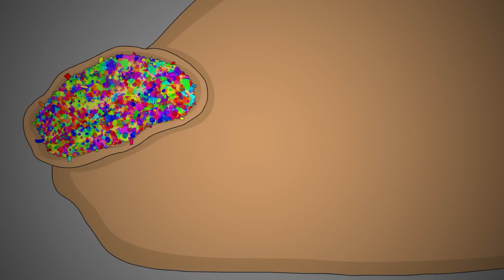Confidence Snatcher | 2D Animated Short Film (2021)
A kind young girl has her confidence snatched by bullies. But what happens when she is unable to grow back the confidence she lost?

This is my very first short film that I started back at university. I was very passionate about the story and never wanted to give up on it. It ended up taking me 3 and a half years to complete.
I am super proud of this story and I really hope you enjoy it as much as I enjoyed creating it!

Created by Simone Jones (scruffsim.animation)

Sound Design by Anthony Thanaxay

Narration by Alysha Jones

"Having a Good Day"
By Benj Heard

"Having a Good Day (INSTRUMENTAL)"
By Benj Heard

"Seine River"
BY I am Daylight

"Candyland"
By DANSHA

"Ballerina"
by Yehezkel Raz

Film Festivals

195 Countries Film Festival 3rd season-Award Winner
Aasha international film festival-Award Winner
Bettiah International Film Festival 2022-Award Winner
Hollywood's Monthly Film Festival-August 5, 2021-Award Winner
Auber International Film Festival-Award Winner
Qld XR Festival-April 23, 2022-Finalist
Los Angeles Animation Festival-November 21, 2021-Finalist
Lonely Wolf International Film Festival-April 29, 2022-Semi-Finalist
Stockholm City Film Festival-November 19, 2021-Semi-Finalist
AniMate - Australia Animation Film Festival-March 13, 2022-Quarter-Finalist
Niagara Falls International Short Festival-September 24, 2021-Nominee
SENSEI Tokyo FilmFest-August 3, 2022-Nominee
Mad Visions Film Festival-May 20, 2022-Honourable Mention
Lido Short Stack-March 31, 2022-Selected
Lahore International Children's Film Festival-March 14, 2022-Selected
Global Youth Film Festival Bangladesh-October 15, 2021-Selected
New York Neorealism Film Awards-September 5, 2021-Selected
Top Indie Film Awards-January 4, 2022-Selected
Balkan Can Kino-January 31, 2022-Selected
Alvsbyn Film Festival-September 3, 2021-Selected
KINOdiseea International Children Film Festival Romania-October 1, 2021-Selected
Monthly Indie Shorts-August 27, 2021-Selected
Gully International Film Festival-October 31, 2021-Selected
MM Fest-September 10, 2021-Selected
Indie online film award-September 4, 2021-Selected
Lift-Off Filmmaker Sessions at Pinewood Studios-August 6, 2021-Selected
IAD 2022 presented by Melbourne International Animation Festival-October 28, 2022-Selected